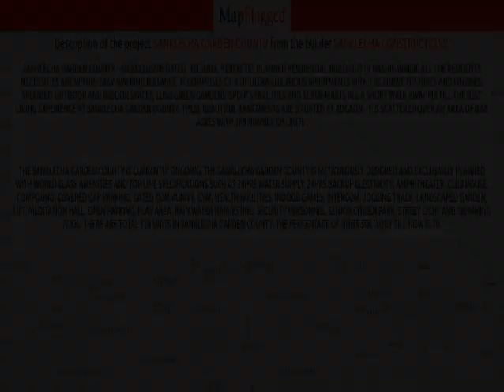Nashik | Sanklecha Garden County by Sanklecha Constructions at Adgaon | MapFlagged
Following is the detail of Sanklecha Garden County, a project by Sanklecha Constructions:
Sanklecha Garden County - an exclusive gated, reliable, perfectly planned Residential build out in Nashik where all the residents necessities are within easy walking distance. It comprises of 4 of ultra-luxurious Apartments with the finest textures and finishes. Splendid outdoor and indoor spaces, lush green gardens, sports facilities and super-marts all a short walk away fulfill the best living experience at Sanklecha Garden County. These beautiful Apartments are situated at Adgaon. It is scattered over an area of 0.68 Acres with 128 number of units .
The Sanklecha Garden County is currently ongoing.

Sanklecha Garden County : Adgaon, Nashik, India with the price structure:
3 BHK at 51.08L having area 938 sq.ft
2 BHK at 33.13L having area 714 sq.ft

Nearest Hospitals to this Project:
Aashirwad General Hospital
Apex Hospital
UDDHAV MEMORIAL HOSPITAL
Vaishali Hospital
Lokmanya Multispeciality & Accident Hospital

Nearest Schools to this Project:
Saint Peter's School
Matoshri School
Oliver English Medium Preschool
Raising Stars Pre-School
Anmol Secondary School

Nearest Restaurants to this Project:
Sangam Biryani House
Godeshwar restaurant
Live Bakers
Om Sai Hotel & Juice Center
Om sai hotel

Nearest Shopping Malls to this Project:
Durga
Sports Complex
Yogeshbhai Siddhpura
Swapnil Shoppe
Bafna Bazaar

Nearest Parks to this Project:
Vinayak Park
NMC Garden
Park
Jastra Amusement Park

Nearest Movie Theaters to this Project:
Shri Icchamani Films
Inox
Fame Multiplex
Ashok Talkies
Mahalaxmi Cinema

Nearest Cafes to this Project:
The Cafewoid
Cafe Highway
Cofe center
Tea Post
Cafe Creme-Amrutdham

Nearest Airports to this Project:
Ozar Airport
Shirdi International Airport